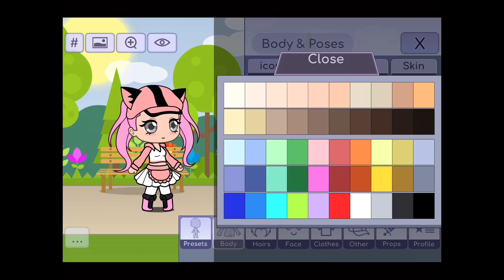L.O.L. Surprise Crayola Color Me Studio Light Pink In Gacha Life Part 1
Light Pink 💗 Intro 0:00
Color Light Pink 💗 0:04
Yay! 0:44